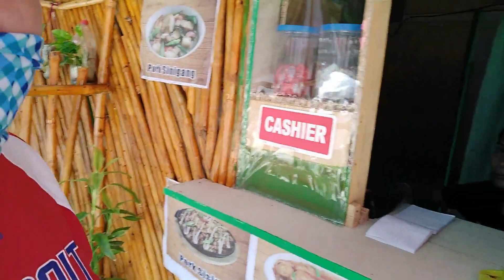Part 2: Kuya Puroy loves Bulalo || VLOG-015 || Kape at Musika : PudTrip Edition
Pagbati ng Buhay at Pag-Ibig mga ka-MU!

Muli nanaman tayong nakagala! Syempre ano [a ba?! Kainan na!

Masasabi kong pinakamasarap na kainan na makikita mo sa bayan ng JalaJala, Rizal.
Affordable ang mga food, sulit na sulit talaga. Let us never judge the place dahil hindi fine dining ang hitsura, tikman mo nalang yung pagkain nila!

Pagmamahal sa lahat!